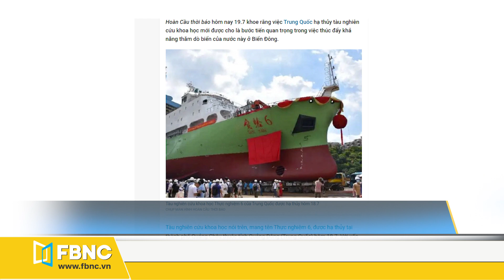Tin tức Biển Đông: Biển Đông đang nóng trước các động thái của Mỹ -Trung | FBNC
Tin tức Biển Đông: Biển Đông đang nóng trước các động thái của Mỹ -Trung:
- Sau 1 tuần kể từ thời điểm ngoại trưởng mỹ - ông mike pompeo chính thức tuyên bố bác bỏ hầu hết những yêu sách vô lý của trung quốc ở biển đông, có thể thấy, tình hình ở vùng biển này đang nóng hơn bao giờ hết. Mối quan hệ mỹ - trung gần như chẳng thể cứu vãn khi 2 bên liên tục có những động thái đáp trả cả về lời nói và hành động. Nhiều người đặt ra câu hỏi rằng, tại sao mỹ lại thay đổi lập trường về biển đông ở thời điểm này? Mỹ - trung sẽ tiếp tục làm gì ở biển đông? Bên cạnh đó, các quốc gia đông nam á sẽ có những động thái như thế nào? Câu trả lời sẽ có trong bản tin cập nhật tình hình mới nhất về biển đông của fbnc ngay sau đây.- Vì sao mỹ thay đổi lập trường về biển đông?
- Máy bay trung quốc diễn tập tấn công ở biển đông lúc chiến hạm mỹ tập trận
- Máy bay trinh sát mỹ tăng cường hiện diện quanh khu vực biển đông
- Trung quốc sẽ dùng tàu nghiên cứu hiện đại để củng cố yêu sách ở biển đông?
- Máy bay ném bom b-1b đến guam sau khi mỹ bác yêu sách của trung quốc về biển đông
- Trung quốc “để lộ” 8 chiến đấu cơ ở hoàng sa của việt nam
- Trung quốc tăng tốc đóng thêm 2 tàu sân bay
- Malaysia lên tiếng về vấn đề biển đông
- Đài loan tập trận bắn đạn thật phòng thủ chống đổ bộ
FBNC
ĐỒNG TIỀN THÔNG MINH - CUỘC SỐNG THÔNG MINH